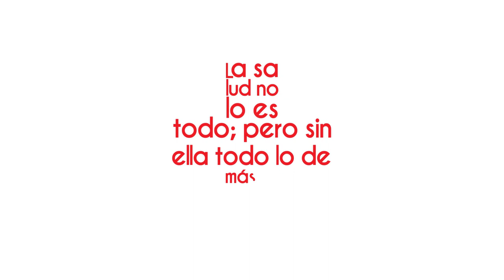zoérobledo “IMSSBIENESTAR: Servicio de salud gratuito, público y para todos” en VértigoPolítico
zoérobledo “IMSSBIENESTAR: Servicio de salud gratuito, público y para todos” ¡Disponible ahora! en VértigoPolítico